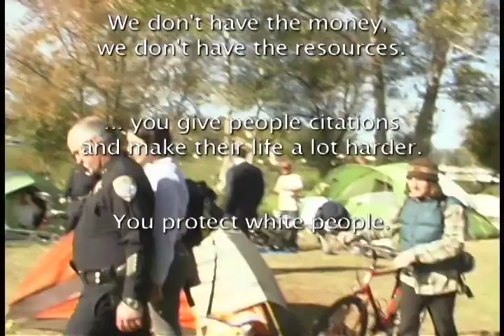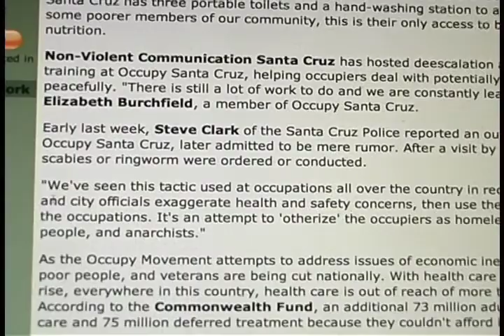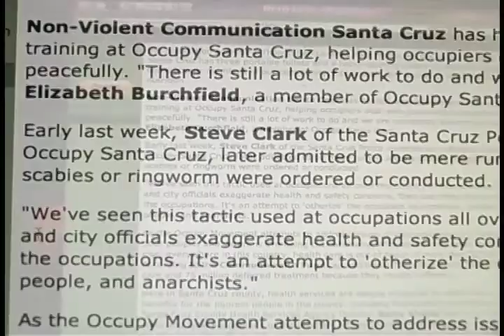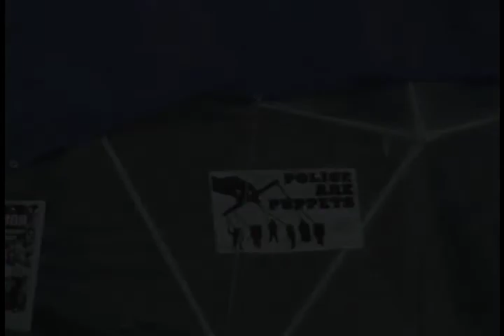Segment 5/9 What Are You Doing Here? Inside Occupy Santa Cruz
Documentary filmmaker Brent Adams chronicles the successful rise and demise of the camp at Occupy Santa Cruz.

"What Are You Doing Here? Inside Occupy Santa Cruz"  Is a long form semi-chronological documentary that is segmented for Youtube.

Read a write-up about this project in GoodTimes Santa Cruz